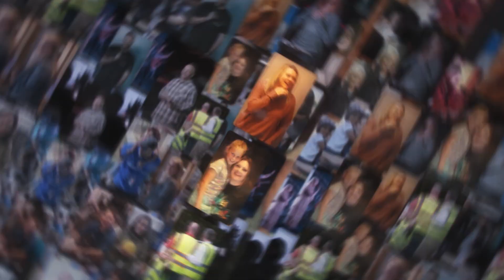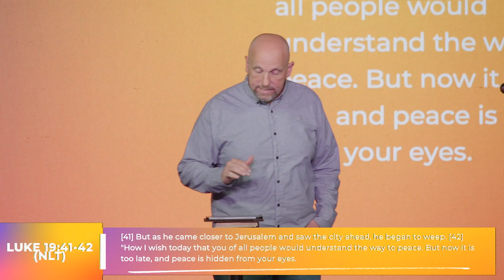Main Gathering | September 23rd, 2023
Pastor Seth leads the team in worship as Pastor Jason teaches on peace and how we are able to claim it regardless of circumstance.